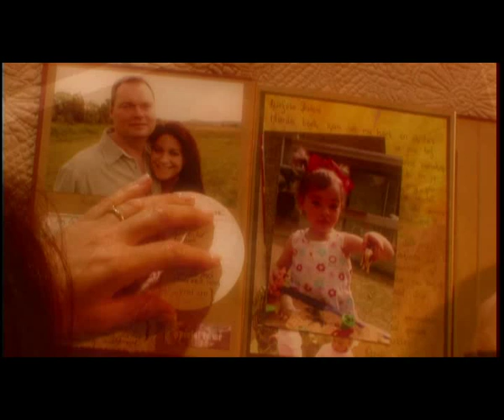Nianell - Mamma Pappa (Official Music Video)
"Mamma Pappa" is taken from the "Sand & Water" album.